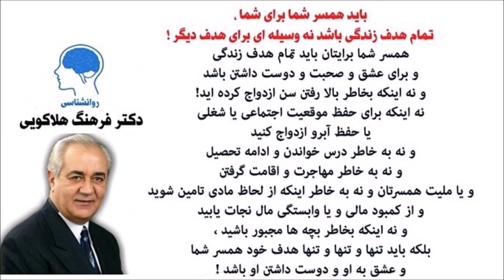گزیده صحبت های دکتر هلاکویی درباره روانشناسی‌، زناشویی و خانواده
قسمت چهارم